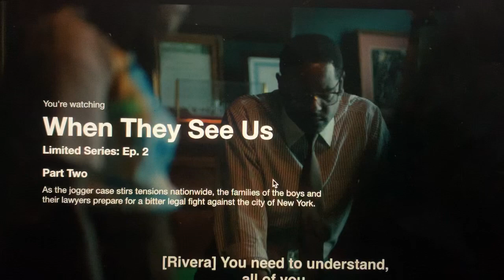Galligan Scene in When They See Us